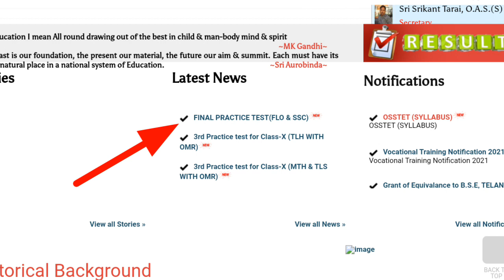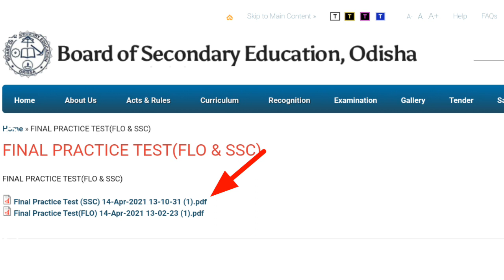4th Practice Test 2021 BSE Odisha || How To Download 4th Practice Test Question Paper @REVISED STUDY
4th Practice Test 2021 BSE Odisha || How To Download 4th Practice Test Question Paper @REVISED STUDY

4th Practice Test 2021 BSE Odisha || How To Download 4th Practice Test Question Paper || @REVISED STUDY